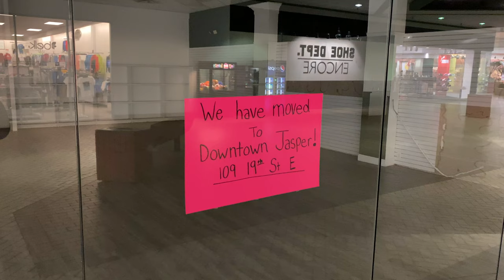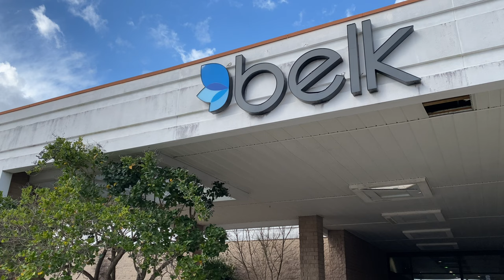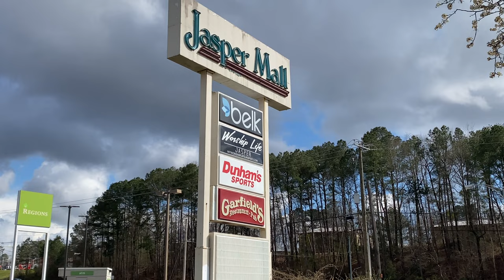Jasper Mall (Jasper, AL) Documentary : Dead Malls of America : What Happened To Mike McClelland?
In 2019, filmmakers Bradford Thomason and Brett Whitcomb spent several weeks documenting the stores and people of Jasper Mall. Where are they now?

I visited the mall to see how things had changed in the years between the documentary's release and now, including the pandemic. I was also able to catch up with Mike McClellan, long lost Australian cousin of the Tiger King.

CURRENT GEAR 🎥
► SD Cards
► Drone (used sparingly)
► Hard Drives
► Backup Camera
► Power Bank

PREVIOUS GEAR 🎥
► Backup Camera
► USB-C Hub

Intro:
Jingle Punks – All This Down Time (pitched down)

猫 シ Corp – Area 7 Recreational Facilities
猫 シ Corp – スキポール空港Plaza